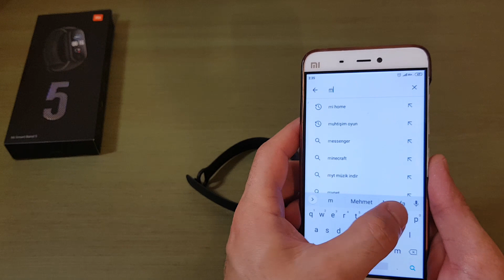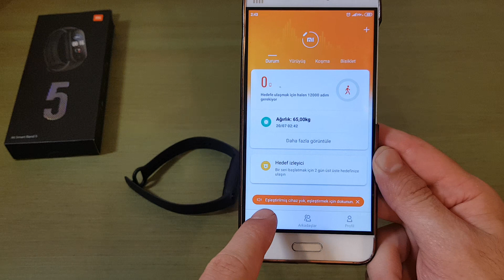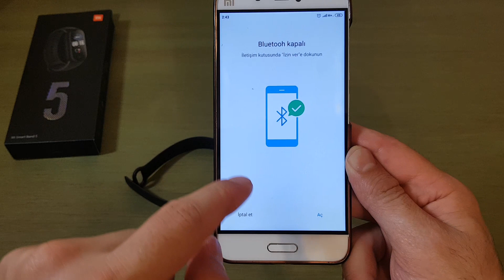Xiaomi Mi Band 5 Kutu Açılımı ve Detaylı İncelemesi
Bu videomuzda Xiaomi Mi Band 5 Kutu Açılımı ve Ön İncelemesini yapıyoruz ve fiyatını hakkediyor mu sorusuna yanıt arıyoruz.

00:00 Başlangıç
00:10 Giriş Ön Tanıtım
01:10 Kutu Açılımı
02:19 Şarj Aparatına Genel Bakış
02:42 Bilekliğe Genel Bakış
03:05 Kurulum / İlk Kullanım / Mi Fit Uygulamasını Yükleme
04:49 Mi Fit Aracılığıyla Telefonla Eşleştirme
05:49 Menülere ve Fonksyionlara Bakış
08:47 Nabız ve Stres Testi
10:24 Menüler Arası Geçiş Testi
10:44 Kordunu Çıkarma ve Değiştirme
11:15 Su Geçirmezlik Testi
11:28 Son Bakış
12:50 Genel Değerlendirme
13:55 Kapanış

Cihazı Hepsiburada üzerinden satın aldık. Aşağıdaki linkten ürün detayına ulaşabilirsiniz.

Diğer Mi Band 5 Videolarımız

Xiaomi Mi Band 4 Kordonu, Mi Band 5 için Uyumlu mu ? Mi Band 4 vs Mi Band 5 Karşılaştırması

Hoşçakalın.